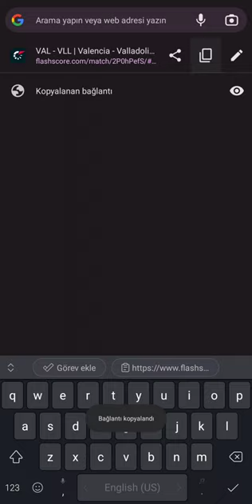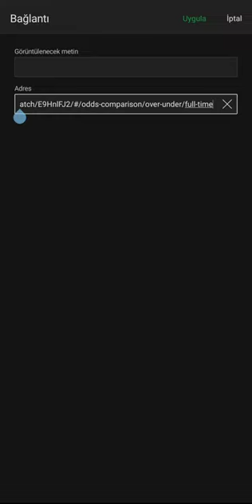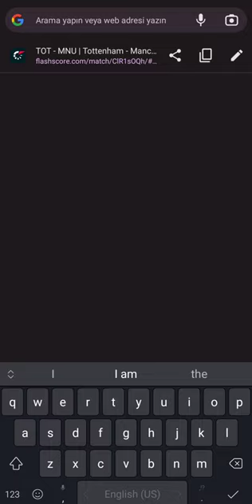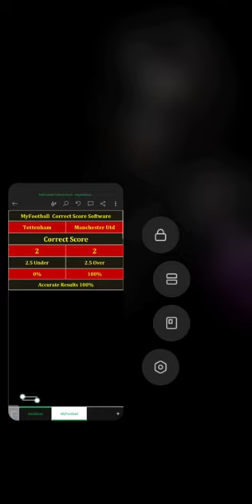New MyFootball Correct Score Program 100% Guaranteed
New MyFootball Betting Correct Score 100%
On Sale If You Want To Get

Dear customers, we have analysis systems for football, basketball, hockey and other sports. There are game analysis statistics suitable for everyone.